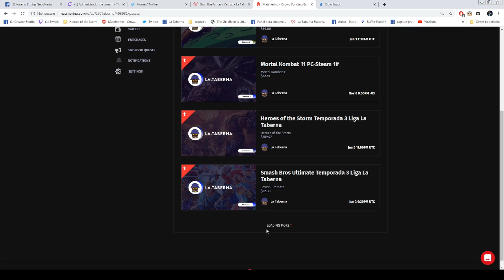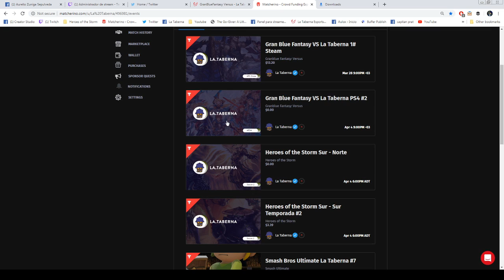Gran Blue Fantasy Versus Taberna #1: Blackbas vs Obnoxius Cat